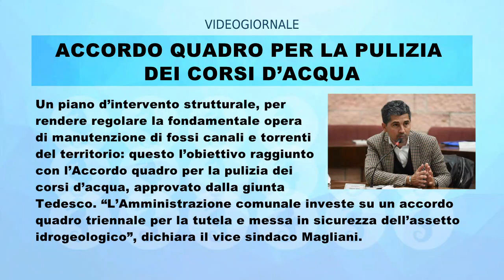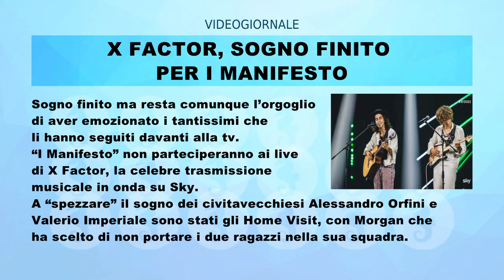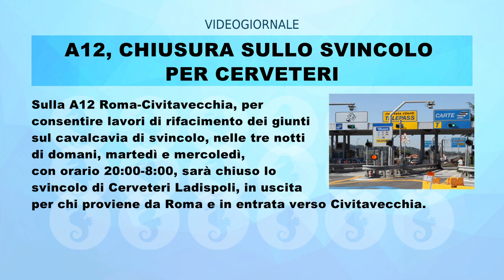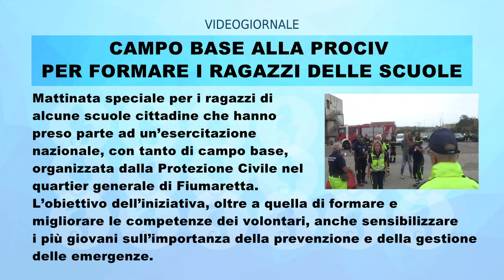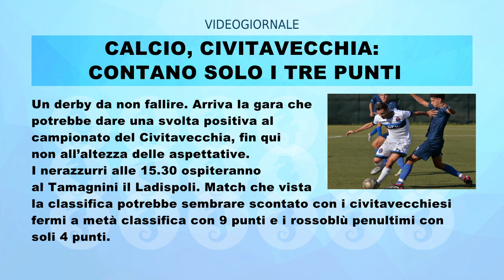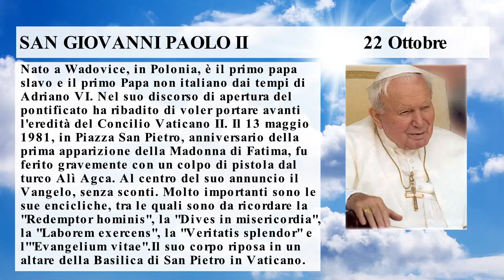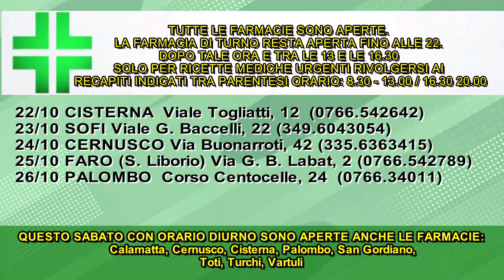IL RULLO di TRC | 22 OTTOBRE 2023